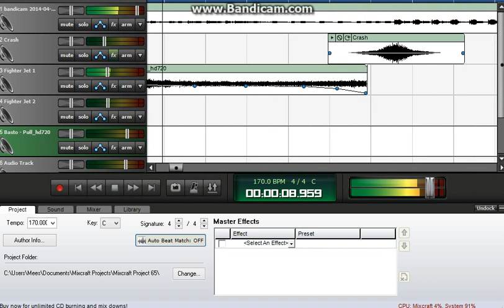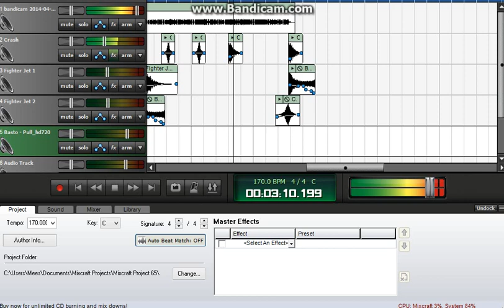C1000 Supermarkten tune Remix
MX6/FL10